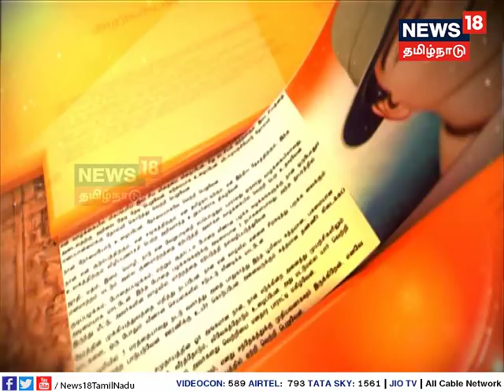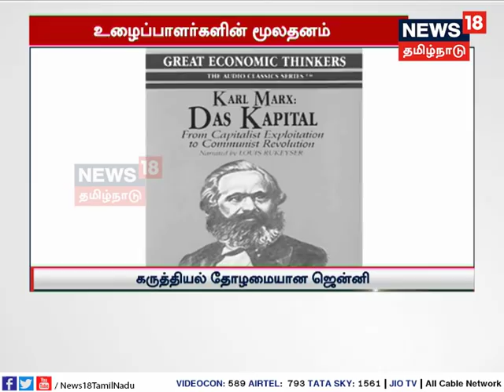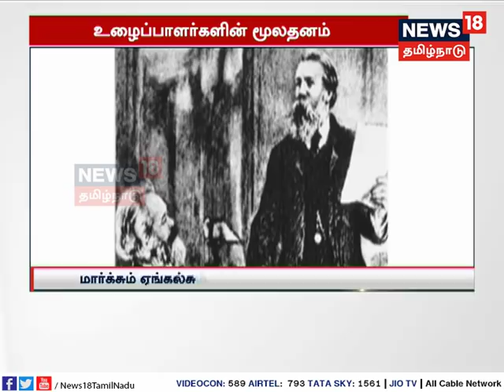இன்று ஒன்று நன்று | காரல் மார்க்ஸின் 200 வது பிறந்ததினம் ...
அனைத்து தொழில்நுட்பங்களும், பிரம்மாண்டங்களும் உழைக்கும் மக்களின் உதிரத்தாலும் வியர்வையாலும் உருவாக்கப்பட்டவை என்ற உண்மையை தர்க்க ரீதியான தரவுகளுடன் உறுதி செய்த காரல் மார்க்ஸின் 200 வது பிறந்தநாள்